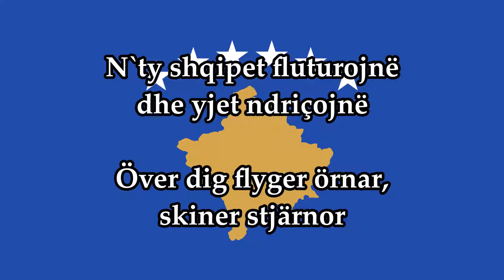Svensk text - Evropa - Kosovos Nationalsång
OBS: Kosovos självständighet är omtvistad. Snälla håll en trevlig ton i kommentarsfältet. Överdrivet nationalistiska kommentarer kommer att raderas.

"Europa" (albanska: "Evropa") är Kosovos nationalsång. Sången, som antogs den 11 juni 2008, är komponerad av Mendi Mengjiqi. Europa saknar officiell text och är ofta instrumental.